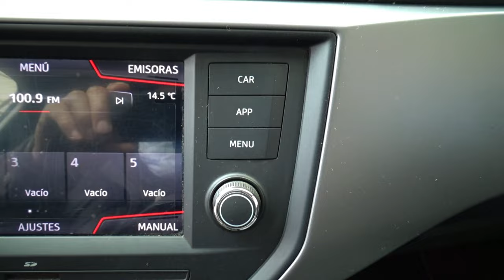Seat / Ibiza / 2019 - 12631